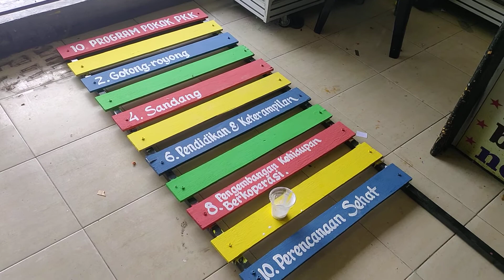10 Program Pokok PKK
pembuatan plank merek silahkan hub. Dolphintob percetakan atau puspitajaya percetakan di 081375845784